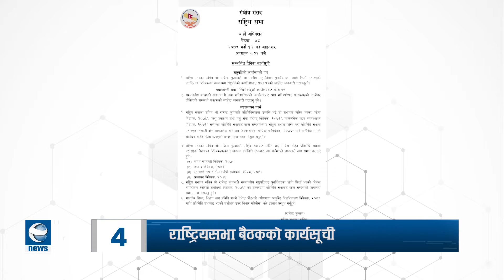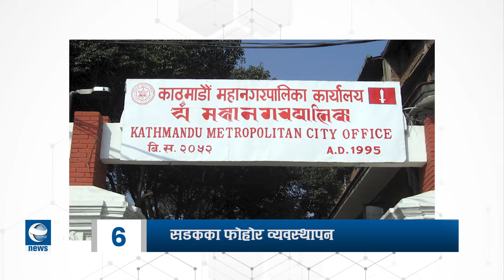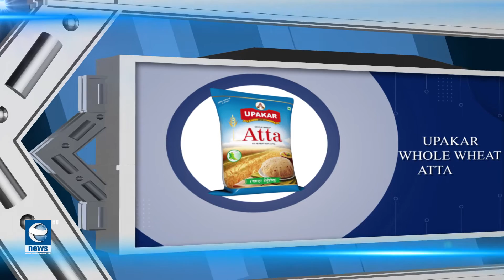Earth Update 7 PM